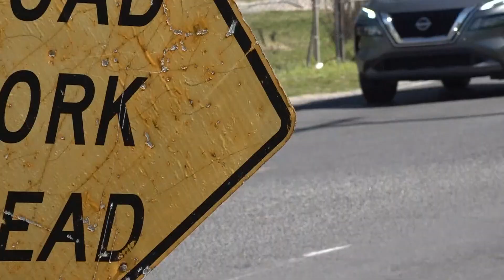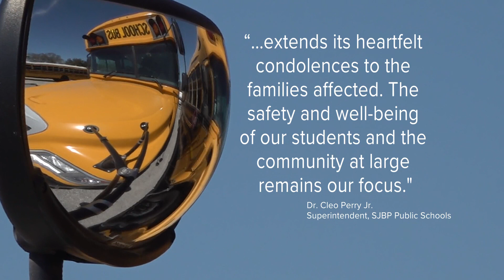St. John Parish rocked by deadly crash involving school bus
67-year-old Beverly Creecy was running errands Friday afternoon when a St. John Parish School Bus crashed into her SUV.